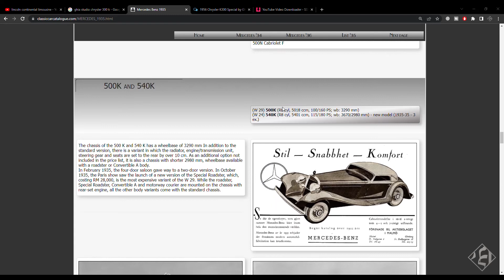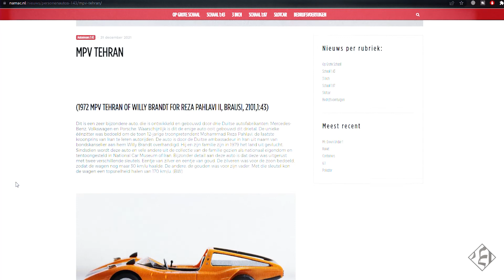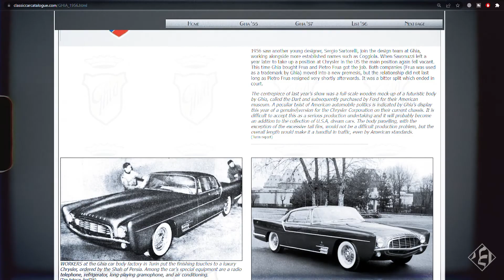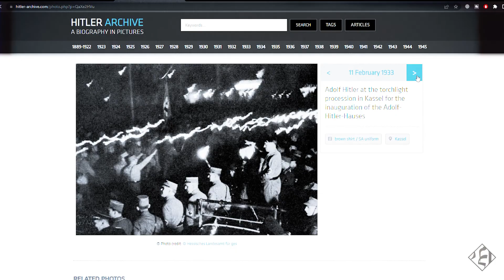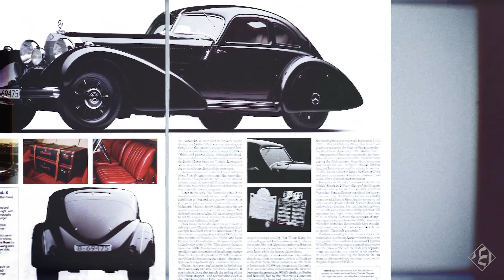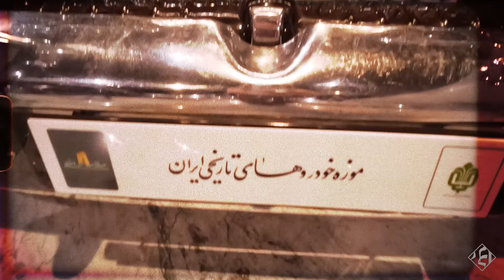پنج گوهر کمیاب - داستان اتومبیل های خاص موزه ی خودرو های ایران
پنج گوهر کمیاب، داستان کمیاب ترین و خاص ترین اتومبیل های ایرانه، از اتومبیل های سلطنتی تا هدایایی که به سفارش خاندان پهلوی به ایران رسیدند.
چینش این خودروها به صورت تصادفی بوده و رتبه بندی ای در کار نیست
برای مطالعات بیشتر می توانید این موارد را ببینید:

Corrections:
08:25  انقلاب ایران در سال 1977 رخ داد.

@MannyKhoshbinyt به نظر شما کدوم ماشین با ارزش تره؟